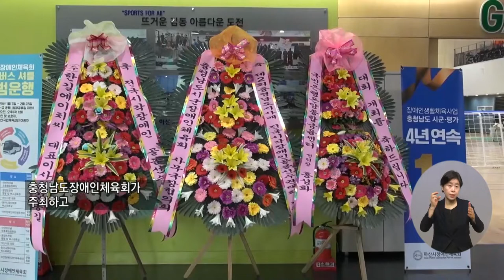복지TV뉴스 1621회 9월 7일 (수) 주요4 '충청남도지사배 전국시각장애인골볼선수권대회' 이종석 기자